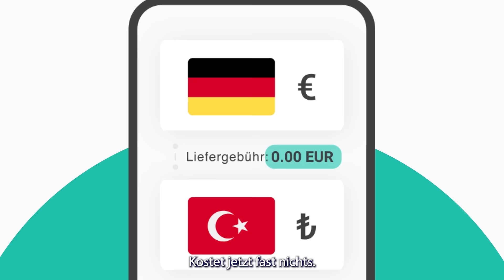TransferGo - German - Subtitles